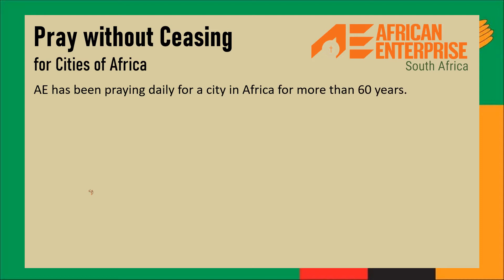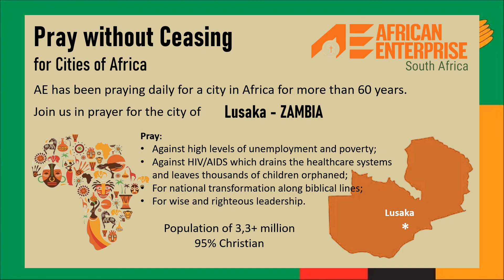Pray for Lusaka in ZAMBIA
"Pray without ceasing" - 1 Thessalonians 5:17
Join us in prayer for the city of Lusaka in ZAMBIA.